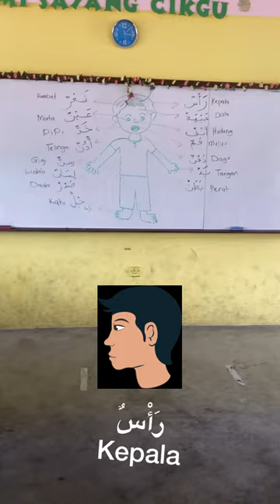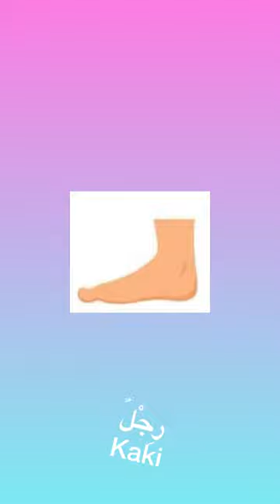Lagu Anggota Badan dalam Bahasa Arab | أعضاء الجسم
Lagu Anggota Badan dalam Bahasa Arab | أعضاء الجسم | SAKNJ Darjah 1 Pelajaran 1